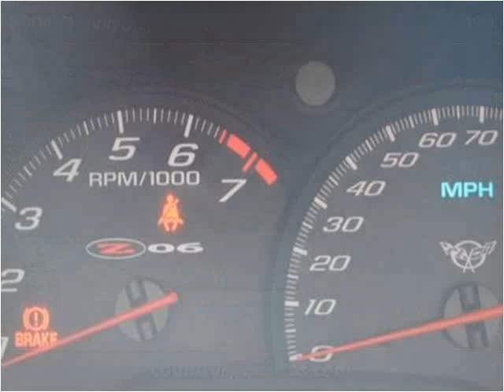2004 Chevrolet Corvette Used Cars Delray Beach FL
This 2004 Chevrolet Corvette is available from Country Club Autos.